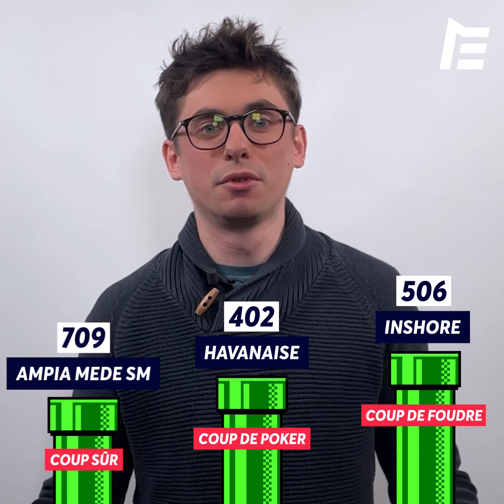LES 3 TUYAUX DE LÉO GANNE | Dimanche 26 décembre, Vincennes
Découvrez les 3 tuyaux de Léo Ganne à Vincennes ce dimanche 26 décembre : son coup sûr, son coup de poker et son coup de foudre.